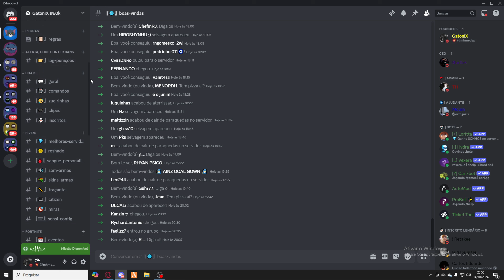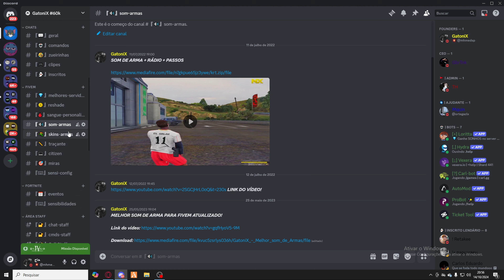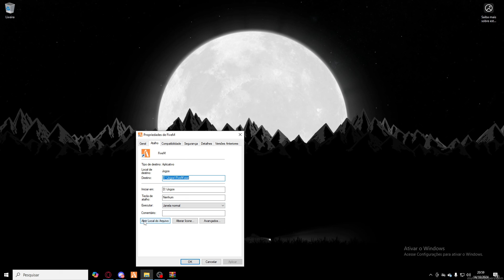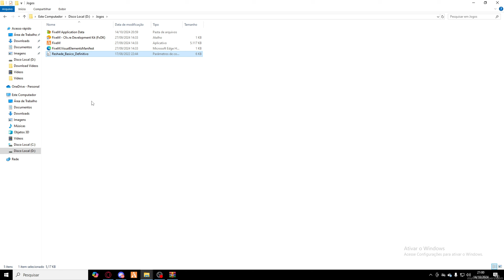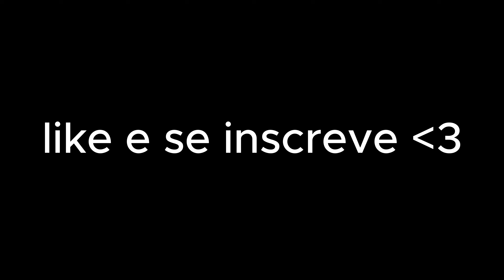CITIZEN MASSINHA LEVE E BONITA COM CÉU CINZA NO GTA RP - FIVEM 2024 PC FRACO +FPS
Essa é a citizen massinha mais leve e bonita que você vai ver no GTA RP! +FPS

🔰 Link do meu canal na Twitch!

🔰 Meu Instagram!